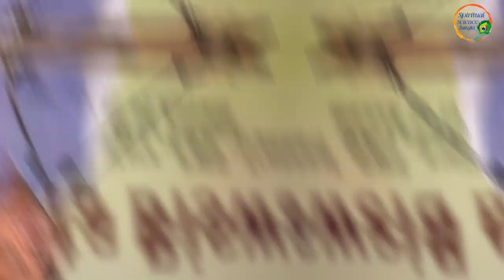হিন্দু পরিচয় নিয়ে একি বক্তব্য দিলেন আসামের মুখ্যমন্ত্রী "হিমন্ত বিশ্ব শর্মা"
আজকের ভিডিওতে আসামের মুখ্যমন্ত্রী হিমন্ত বিশ্ব শর্মার বক্তব্য নিয়ে আলোচনা করা হয়েছে।

Thanks for stay with Bhagabad'dhama (ভগবদ্ধাম).